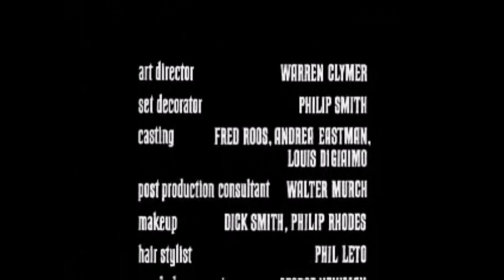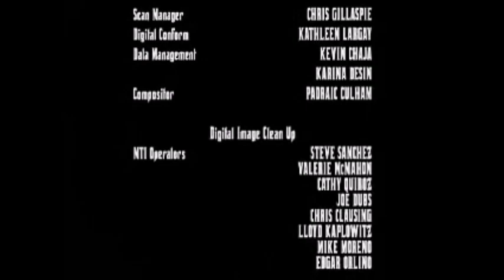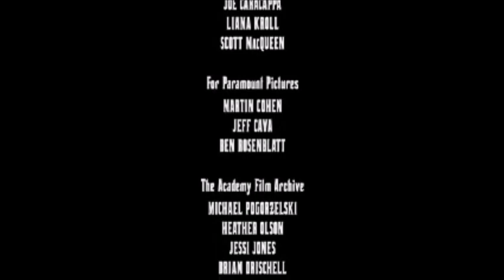The Godfather - End Credits